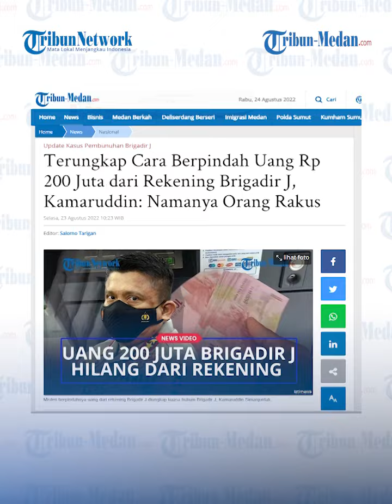HOTMAN Paris Sebut Hilangnya Uang Rp 200 Juta Brigadir J Bukan Diambil Sambo, Ternyata Gegara Ini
TRIBUN-MEDAN.COM - Kasus hilangnya uang 200 juta Brigadir J sempat disebut-sebut diambil oleh Ferdy Sambo.

Namun Hotman Paris dari analisanya soal kasus ini justru bukan diambil Ferdy Sambo.

Seperti diketahui Uang senilai Rp 200 juta disebutkan pengacara Brigadir J, Kamaruddin Simanjuntak, telah berpindah tangan ke rekening ajudan Ferdy Sambo yang lain, Bripka RR.

Hotman Paris meyakini uang Rp 200 juta di rekening Brigadir J yang hilang itu adalah uang kas keluarga Ferdy Sambo dan keperluan ajudan untuk kebutuhan sehari hari seperti belanja makanan.

Terkait analisanya itu, Hotman Paris ternyata punya alibi.